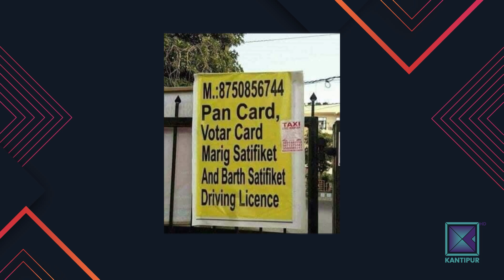Kiran Gajmer | The Voice Season 3 Winner | What The Flop: Pandemic Airing | 02 September 2021